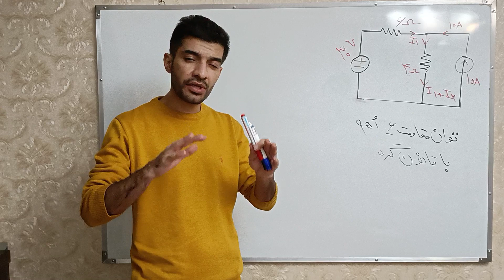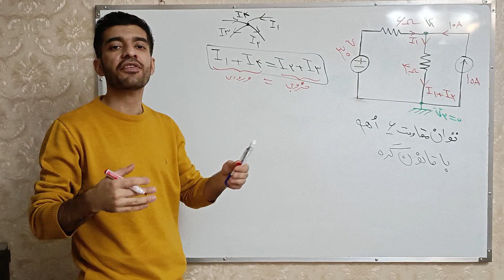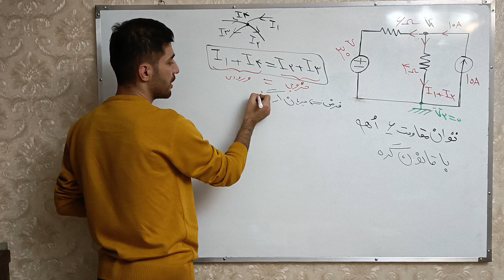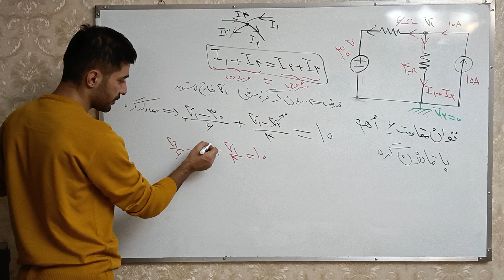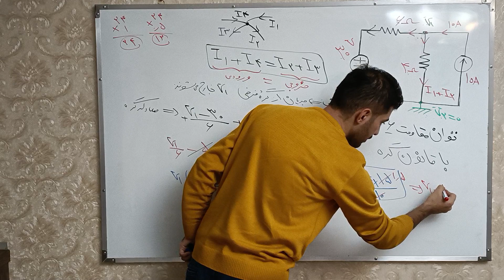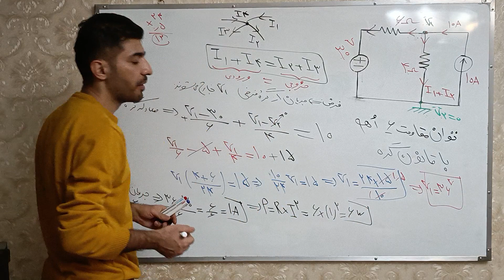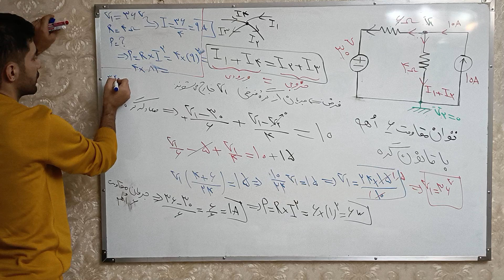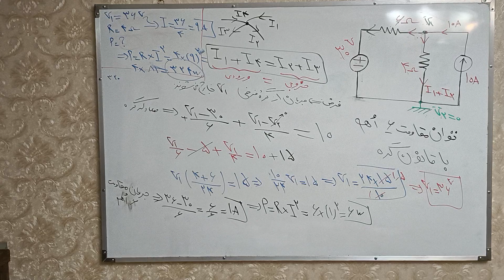تحلیل مدارالکتریکی با قانون گره/مقاومت الکتریکی/قانون اهم/مهندسی برق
مهندس غلامنیا در فنی تیوبرز به آموزش مدار و تحلیل آن با قانون گره پرداخته است.
تحلیل مدار الکتریکی ۱ و مدار الکتریکی ۲ در رشته مهندسی برق توسط مهندس غلامنیا با آموزش های قانون اهم و قانون حلقه و قانون گره و قانون جمع آثار با مهندس غلام نیا در کانال فنی تیوبرز با محمد غلام نیا
سایر آموزش های مهندس غلام نیا در زمینه تابلو برق و برق ساختمان و برق صنعتی و نقشه خوانی برق و تاسیسات و الکترونیک و آموزش کولر گازی